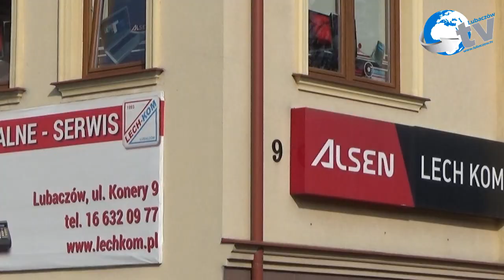X Zlot Instruktorów Chorągwi Podkarpackiej ZHP w Lubaczowie